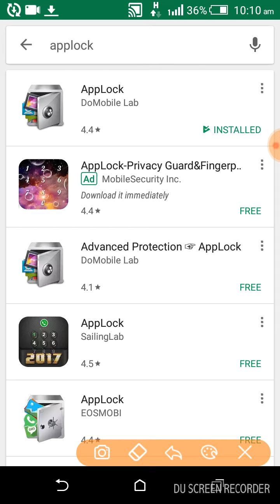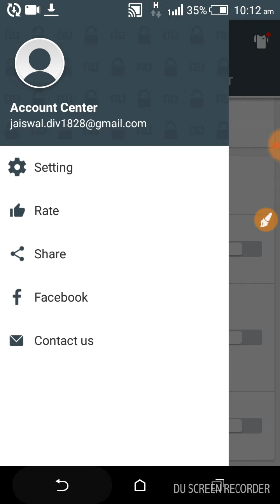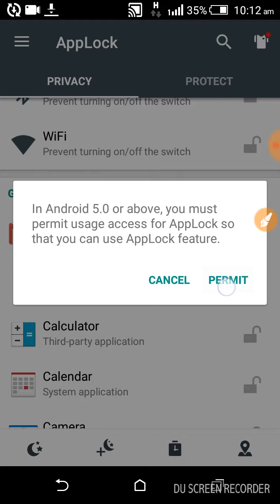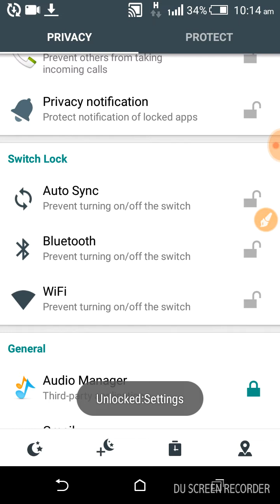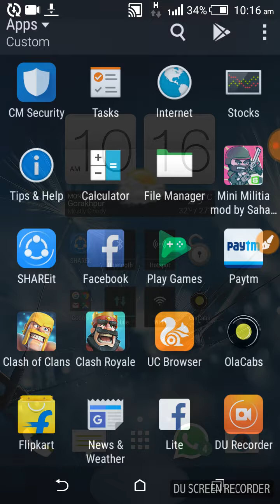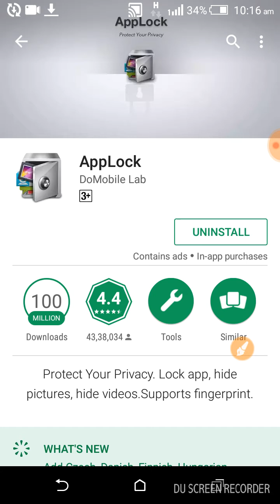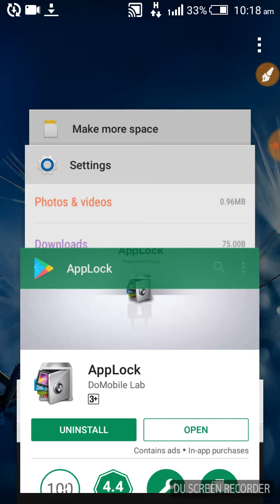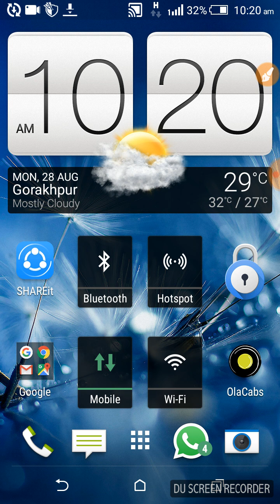How to broke a app lock